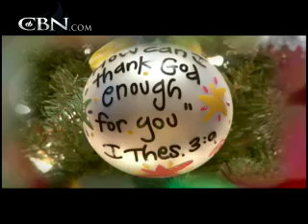Adoption: A Family Christmas Story - CBN.com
Matt and Tonya Chalfant's Christmas adoption changed the family's perspective of the real meaning of Christmas for many years to come. See their story of adopting a baby orphan from Kazakhstan.

To see more from The 700 Club and CBN , go